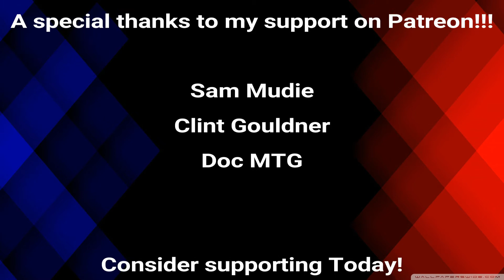I NEED ALL YOUR HELP!!!! PATREON IS BEING MEAN!!!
So in this video I talk about how to do proper giveaways without a lottery license so please shoot me your ideas!